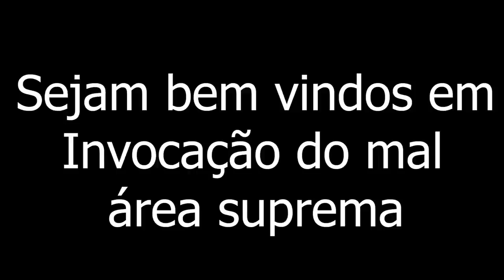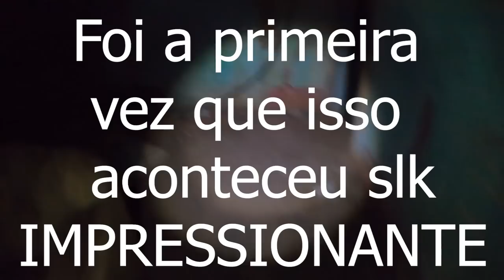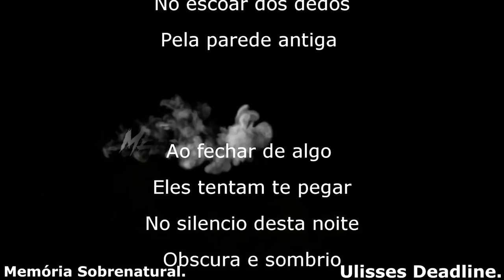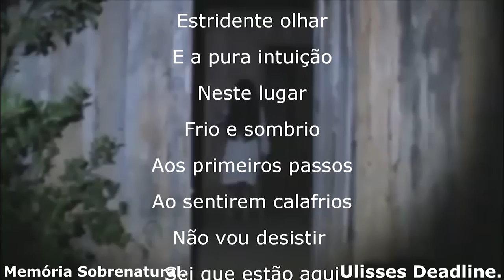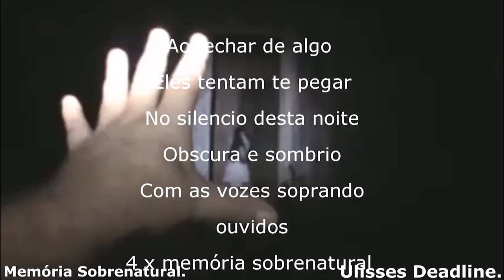Invocação do mal área suprema